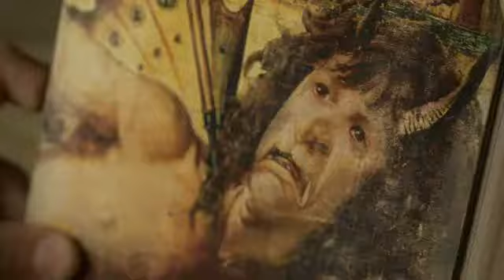Lopšinė (Kolysanka / The Lullaby) | Kino Pavasaris 2011